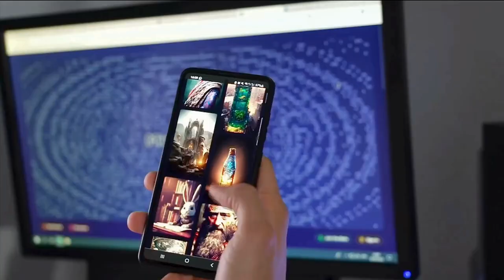AI technical standards [AI Act]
Josep Soler Garrido, investigations lead of the European Centre for Algorithmic Transparency (ECAT), explains what why technical standards are important in AI and why this matters for shaping the EU’s AI Regulation.

ECAT is managed by the Joint Research Centre of the European Commission, in close cooperation with the Directorate General for Communications Networks, Content and Technology (DG CONNECT).

To know about what the EU is doing on trustworthy artificial intelligence (AI)

𝗔𝗜 𝗔𝗰𝘁

Through rigorous research and analysis, the Joint Research Centre (JRC) has supported the development of the AI Act, informing AI terminology, risk classification, technical requirements and contributing to the ongoing development of harmonised standards. In fact, the research produced by the JRC has been fundamental in shaping the EU's AI policies and ensuring their effective implementation.

🧪 𝗝𝗢𝗜𝗡𝗧 𝗥𝗘𝗦𝗘𝗔𝗥𝗖𝗛 𝗖𝗘𝗡𝗧𝗥𝗘 (𝗝𝗥𝗖) 🔬

The European Commission's Joint Research Centre (JRC) provides independent, evidence-based knowledge & science, supporting EU policies to positively impact society.

As a department of the European Commission, we play a key role at multiple stages of the policy cycle. We work closely with other Commission departments, EU institutions and agencies, as well as with scientific partners and policy organisations in Europe and internationally. The JRC offers scientific expertise and competences from a very wide range of scientific disciplines in support of almost all EU policy areas.